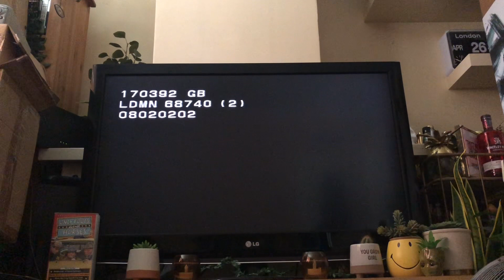Only Fools And Horses Homesick UK VHS: Opening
This is the 3rd out of the 3 VHS Tapes I got from the Car Boot Sale on Saturday

Print Date: 17th March 1992

1. Print Date
2. Tracking Control Warning
3. Copyright Warning
4. BBC Video Logo
5. Only Fools And Horses Intro
6. ‘Homesick’ Title
7. First few seconds of the episode